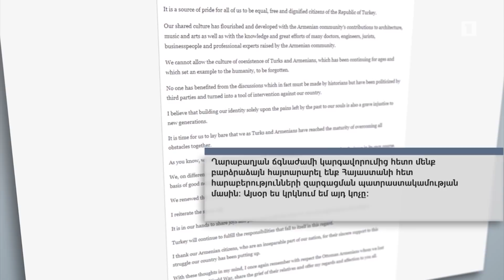Կտուժի՞, թե կշահի՞ Հայաստանի տնտեսությունը, եթե հայ-թուրքական սահմանը բացվի